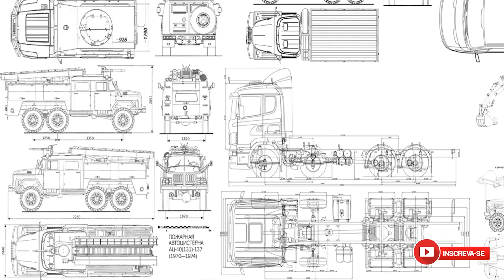Trio Eletrico de controle remoto